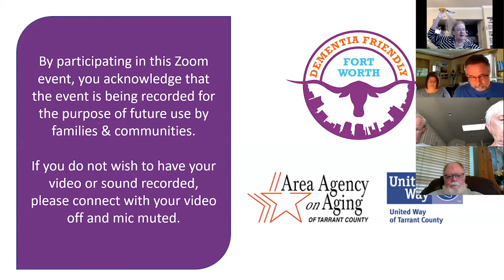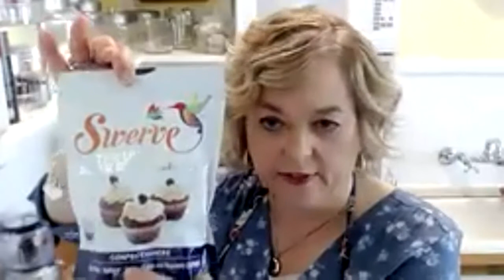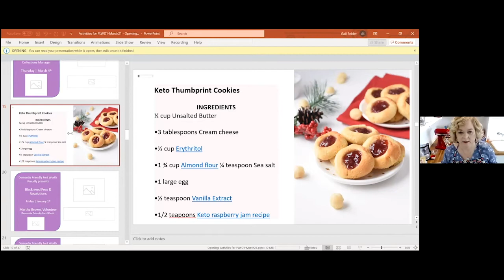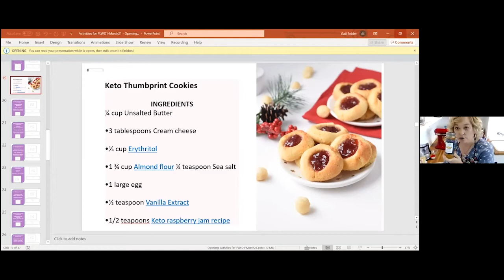July 13, 2021: Cookie Conversations #24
Cookie Conversations is an occasional feature as part of Dementia Friendly Fort Worth's series, for you to enjoy from the comfort of your home.  During each conversation, we'll view artful food creation by our Executive Director, Gail Snider.  During each cooking demonstration we will explore different methods of cooking, from sweet to savory and in between.

We have conversations, share stories of our own kitchen memories, and experiences related to our own kitchens, past and present.